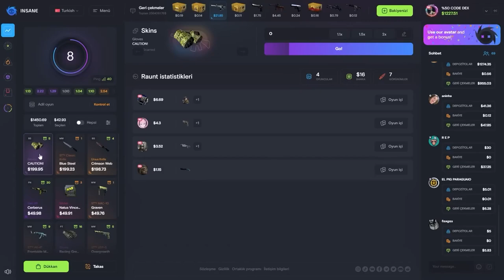BERK ADAMLARI KARISI YAPIYOR